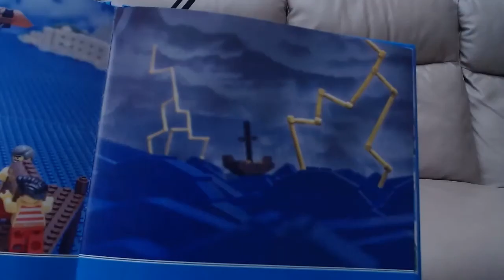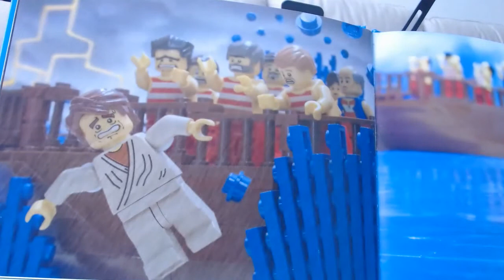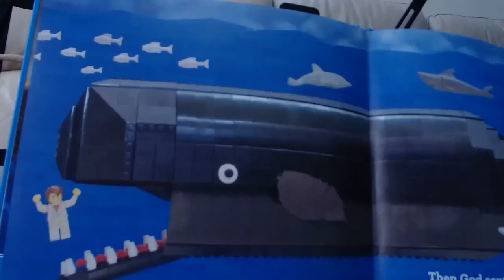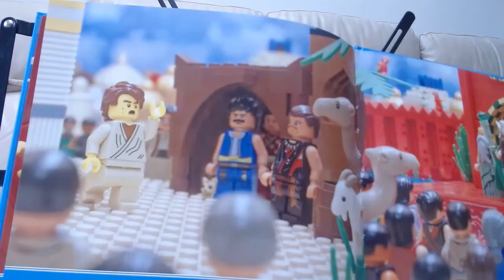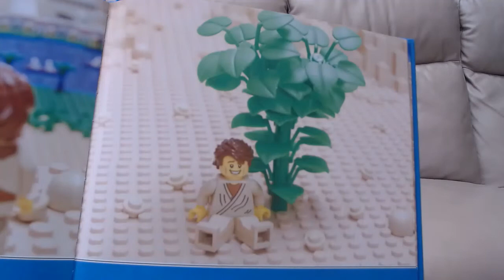Joiners & Explorers - Forgiveness